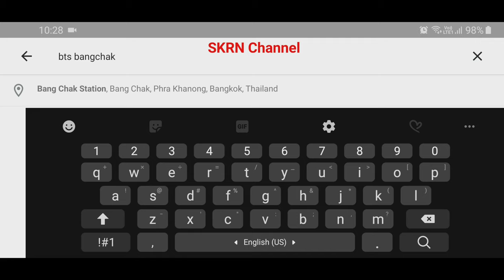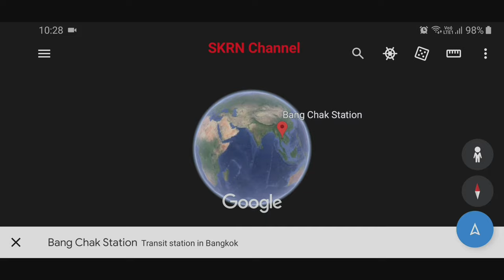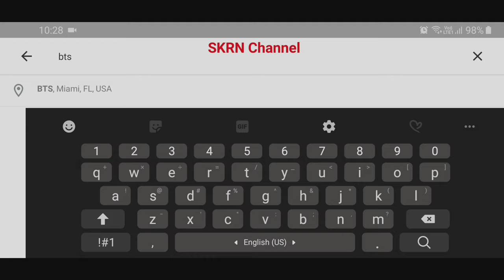Bangkok, Thailand กรุงเทพมหานคร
Bangchak station in Bangkok Thailand